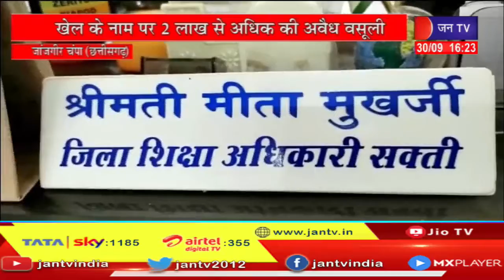Janjgir Champa News | सरकारी स्कूल के छात्रों पर भी फ़ीस का बोझ, 2 लाख से अधिक की अवैध वसूली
News Credit-MKP